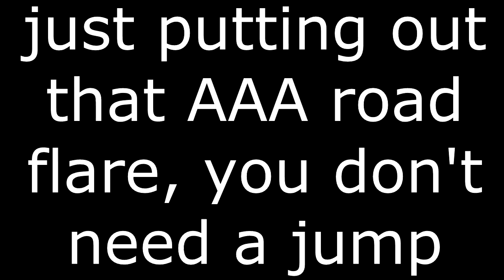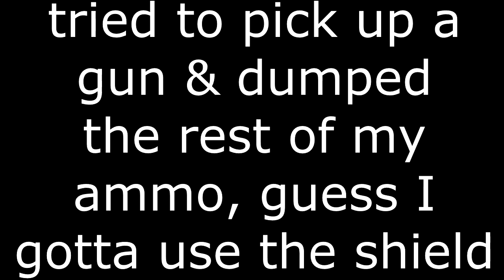Silent Shwantz: 2 Snipers, 0 Ammo [MW2]